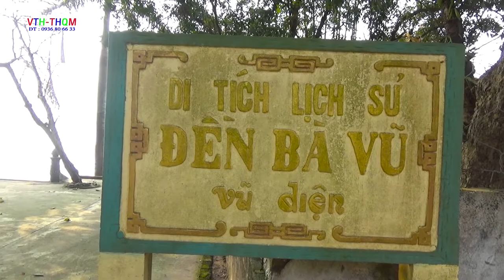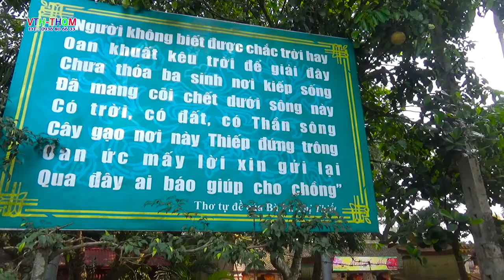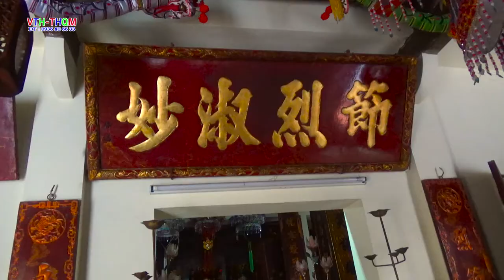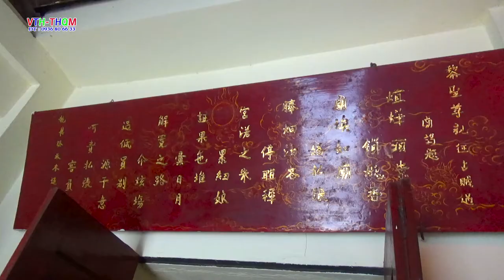Đền Bà Vũ l Nhớ Người Con Gái Nam Xương l Hà Nam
Đền Bà Vũ , thờ Bà Vũ Thị Thiết , nhân vật có thật trong tác phẩm Truyền kỳ mạn lục của Nguyễn Dữ. Đền Bà Vũ ngụ tại thôn Vũ Điện, xã Chân Lý, huyện Lý Nhân, tỉnh Hà Nam. Lễ hội đền Bà Vũ diễn ra vào 20/8 âm lịch ...